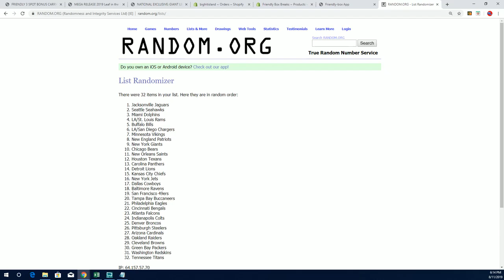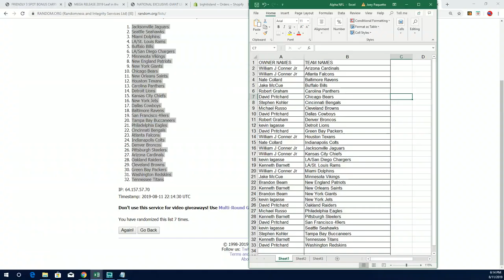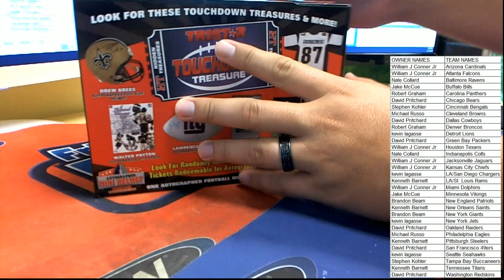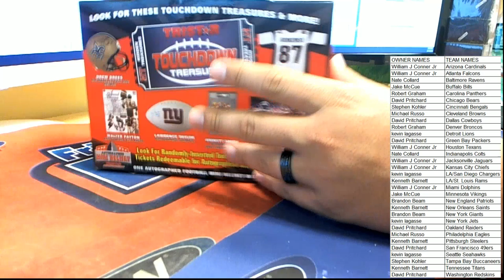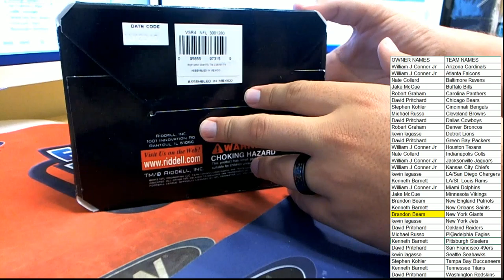2019 Tristar HT Football Mini Helmet ID 19TRISTARMIN416